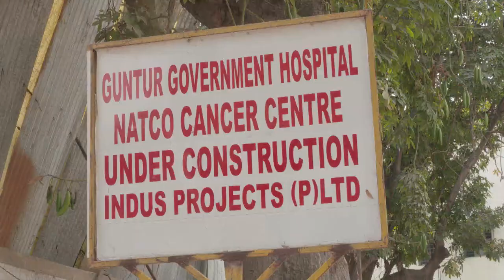Jayadev Galla Election 2019 Video 4 Jayadev Ane Nenu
Jayadev Galla Election 2019 Video 4 Jayadev Ane Nenu... Mundagu Vestunnanu... Nenu Vunnanu Meekosam